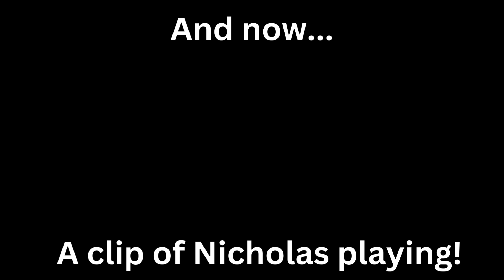Behind the Curtain: Nicholas Johnson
Hey! Welcome back to my podcast! This time I interviewed the amazing Nicholas Johnson who is currently the Music Director for Mrs. Doubtfire the Musical on Tour!

See Mrs. Doubtfire the Musical before it closes! PS.. Bring tissues!

Episode 44